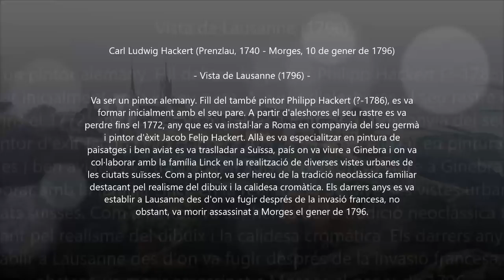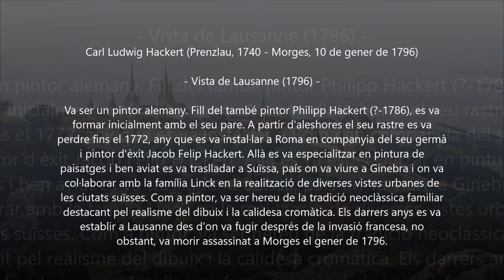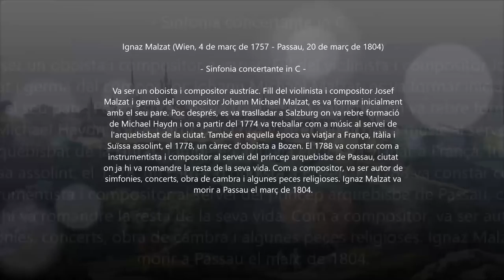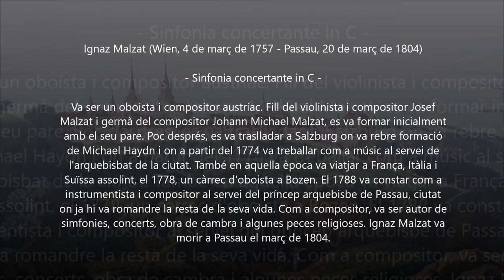Ignaz Malzat (1757-1804) - Sinfonia concertante in C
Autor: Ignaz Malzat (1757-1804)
Obra: Sinfonia concertante in C
Intèrprets: CIara Dеnt (oboe); Bence Bοgányi (fagot); Monika Grаbοwzka (violine); Orchester der Akademie St. Blаsіus; Karlheinz Sіеssl (conductor)

Sinfonia concertante in C
1. Allegro maestoso 0:00
2. Andante un poco adagio 12:15
3. Variazioni con rondo 18:27

Pintura: Carl Ludwig Hackert (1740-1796) - Vue de Lausanne (1796)

Ignaz (Adamus Ignatius Franciscus de Paula Josephus) Malzat
(Vienna, 4 March 1757 - Passau, 20 March 1804)

Composer and oboist, son of Josef Malzat (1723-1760). As early as 1774 he was a court musician in Salzburg and is supposed to have been a pupil of Michael Haydn. After travelling in France, Italy and Switzerland he became oboist in the parish church at Bozen (1778) and in May 1788 entered the service of the Prince-Bishop of Passau. He was known primarily for his instrumental works, a few of which are listed in the Traeg catalogue of 1799. His extant works include concertos for cello (two, A-KR, SEI), oboe (two, A-Ssp, D-Dlb), two oboes (A-KR) and oboe and bassoon (KR), a sextet (US-AAu), a quintet (A-Ssp), a cassation (H-KE) and three wind partitas (A-KR, Sca). The cello concertos may have been composed for his brother Johann Michael Malzat. His pieces have an attractive charm with many felicitous touches, and avoid contrapuntal complexity or harmonic experimentation. The works lie well for the instruments chosen but there is little virtuoso display; his orchestral accompaniments are full, though he seems to have favoured quiet openings. Four notated cadenzas, entirely metrical, survive in the two duo concertos.

Komponist und Oboist. Wurde bereits 1774 Hofmusiker in Salzburg, hier Schüler von M. Haydn. Spätestens im Oktober 1775 verließ er Salzburg und bereiste Frankreich, Italien und die Schweiz. 1776 zunächst in Wien und dann in Frankfurt am Main. 1778-88 war er Oboist am Bozener Pfarrchor und 1788–1803 Kammermusikus des Fürstbischofs von Passau. 1792 trat er in Kremsmünster auf, 1803/04 lebte er nach Auflösung der Passauer Hofmusik von einer Tätigkeit als Theatermusiker und/oder vom Privatunterricht.